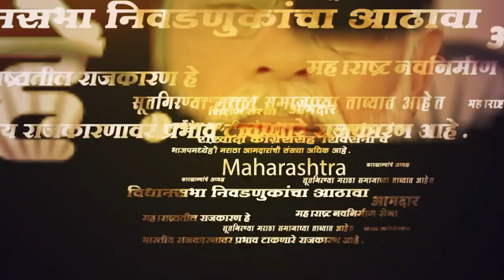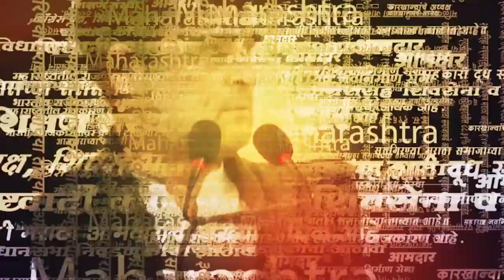Uddhav Thackeray Entry | पवारांचं भाषण सुरू असताना ठाकरेंची एन्ट्री, नेमकं काय घडलं?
Uddhav Thackeray Entry | कोल्हापुरात शरद पवार हे भाषण करत होते. पवार भाषण करत असतानाच उद्धव ठाकरेंनी जबरदस्त अशी एन्ट्री घेतली. यावेळी कोल्हापुरकरांनी शिट्ट्या आणि टाळ्या वाजवत एकच गाजावाजा केला. नेमकं काय घडलं पाहुयात?
SRK